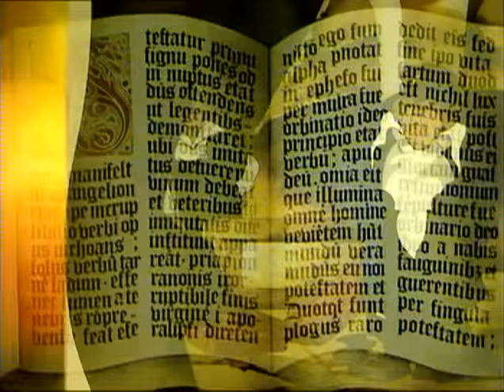Mesék Mátyás királyról: A cinkotai kántor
Rendezte: Ujváry László
1982

Mi is az a "cinkotai nagyicce"? Ez derül ki Mátyás király és a furfangos kántor találkozásáról szóló filmben.